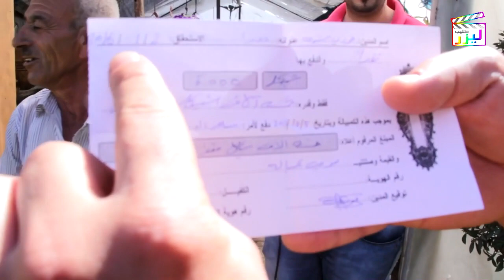كمبيالة ماليه مستحقه .. شاب يعثر على صاحب كمبياله مستحقه بالصدفة اثناء تصوير تلفزيوني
الكاميرا الخفيه : كمبيالة ماليه مستحقه .. شاب يعثر على صاحب كمبياله مستحقه بالصدفة اثناء تصوير تلفزيوني
تمثيل : سامر الدره . منير الشويكي
تصوير : ستوديوهات ليزر للانتاج الفني
انتاج و تنفيذ : ليزر كليب للانتاج الفني
مونتاج : أمل خمايسة . فرح سيد أحمد
اخراج : أشرف سيد أحمد